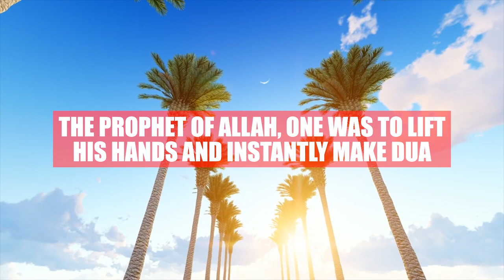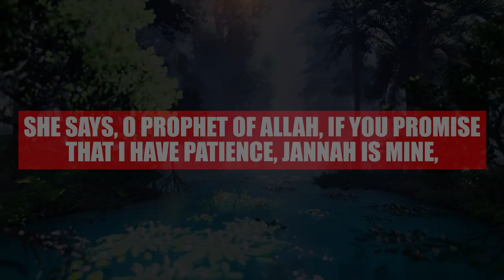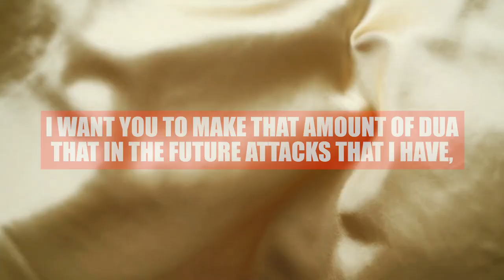[EMOTIONAL] MUHAMMAD (ﷺ) PROMISED HER JANNAH! 😍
Speakers: Sheikh Sulaiman Moola